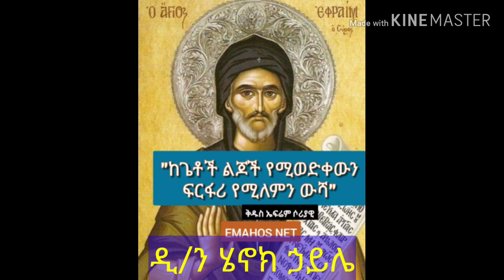ከጌቶች ልጆች የሚወድቀውን ፍርፋሪ የሚለምን ውሻ